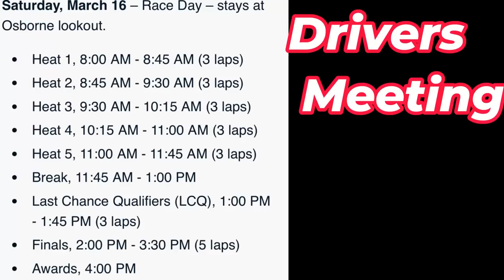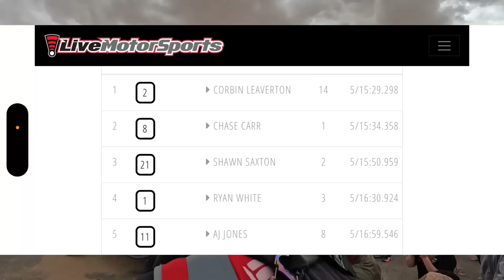Crashes and Chaos at Redbull Sand Scramble Race at Glamis!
Get MTS Offroad Spring kits and Limit straps here!

Redbull Sand Scramble at Glamis Sand Dunes! What a crazy event! It was a scramble to get ready, make sure I had all the safety gear. Apparently, all the fixing on my skid plate was not enough. Overall, it was really fun, lots of adrenaline pumping. I was shocked to see how many cars broke, the course was way rough. 6th place isn't too bad for my first time. Thank you to Redbull for putting this together. Always a great time!

Thank you, guys so much for your support! We love our followers!

We are just turning gas into dirt! Riding anywhere and everywhere with anyone and everyone! We love to go fast and are always up for the adventure! Whether it's out on my 4-mile private track or to any of the Side-by-side events, we are ready to go!

The video is made by Filmora